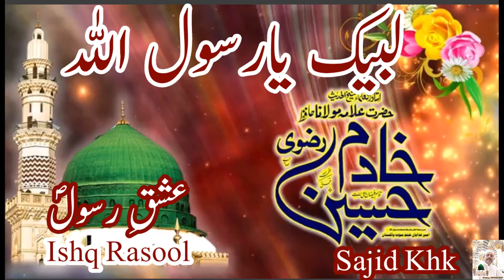Allama Hafiz Khadim Hussain Rizvi RA/Ghustakh-e-Rasool aur kutte k bacho ka waqiya/libarizam/4KFHD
Tum ne tu angrain ke aenik laga ker islam perha hai tu uss mai woh sharabain b peyain badkari b kerain,mai bahot muhtat ghuftugu ker raha hoon,woh duniya ka her gunah kerain phir b woh muazam aur hum apne RASOOL s.a.w kee izat per pehra dain phir b dehshatgard.
herat touching bayan
Mulana shab galiyan nai Aayena daikhte hain